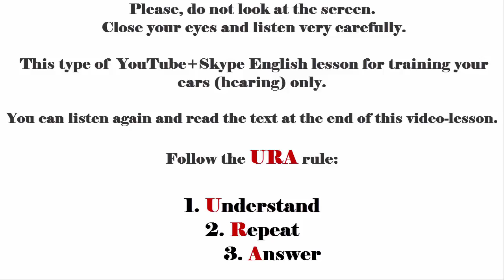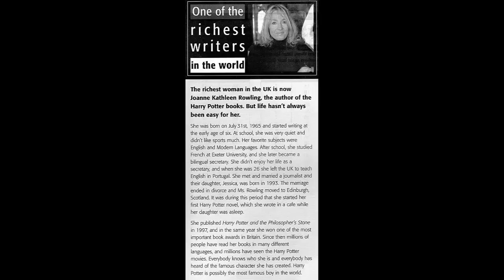196 YOUTUBE+SKYPE ENGLISH LESSON Harry Potter (version 3)